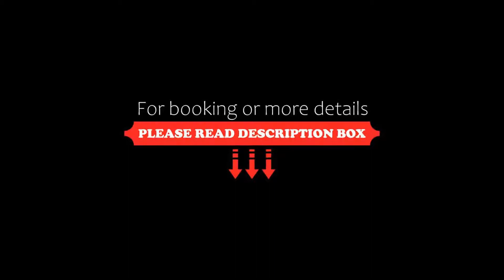NH Madrid Atocha, Madrid, Spain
About Property:
You're eligible for a Genius discount at NH Madrid Atocha! To save at this property, all you have to do is sign in.
NH Madrid Atocha is opposite Atocha Railway Station and is 5 minutes from both the Caixa Forum and Reina Sofía museums. Free WiFi is offered.
The hotel's bright, soundproof rooms include air conditioning, a 40-inch TV, pillow menu, safe and minibar. Each one has a private bathroom with a rain-effect shower, toiletries and a hairdryer.
Complimentary newspapers ar...
Property Type: Hotel
Address: Paseo Infanta Isabel, 9, Retiro, 28014 Madrid, Spain
Searching For
1. NH Madrid Atocha - Madrid - Spain
2. NH Madrid Atocha - Madrid - Spain Address
3. NH Madrid Atocha - Madrid - Spain Rooms
4. NH Madrid Atocha - Madrid - Spain Amenities
5. NH Madrid Atocha - Madrid - Spain Offers and Deals
Audio Credit:
Track Title: Subway Dreams
Artist: Dan Henig